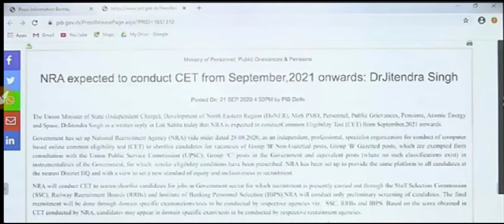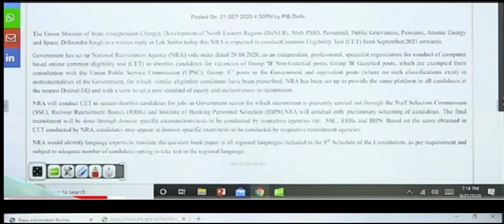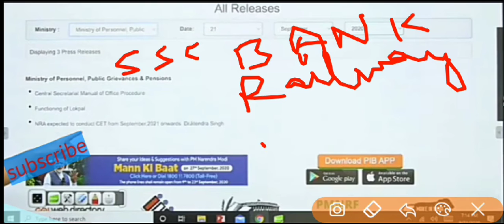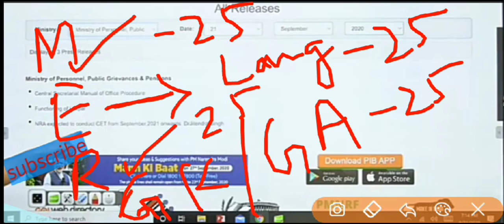CET | Important announcement CET | NRA conduct CET | by riya saxena mam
cet
important announcement cet
nra conduct cet
cet exam
cet exam question
cet exam paper
cet exam question
cet exam paper
cet exam mock test

Aaj ki video CET se related h